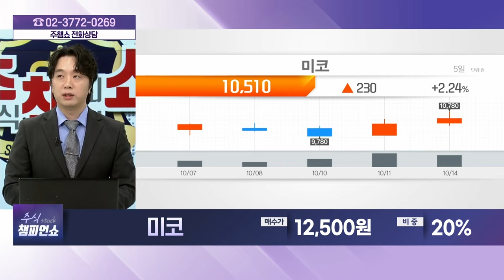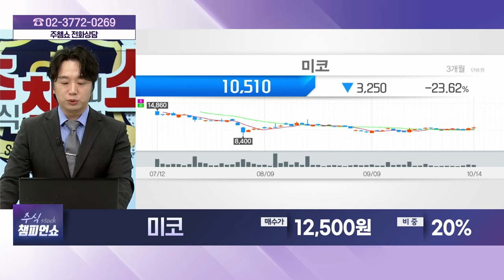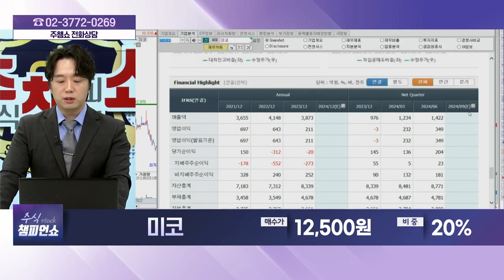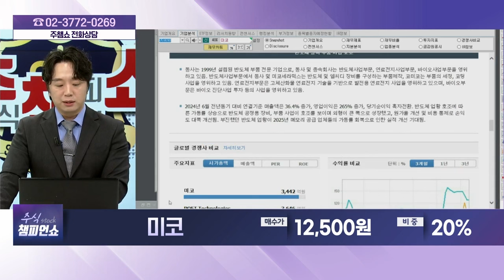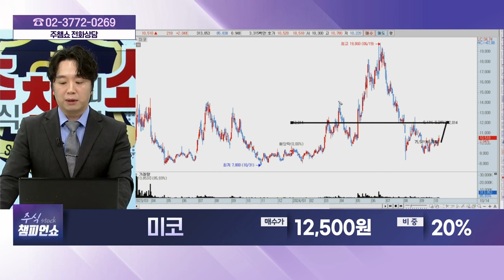미코(059090) - 종목상담 문현진 멘토 (20241014)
[바이앤셀] - 월~금 12:00 ~ 13:00
[상한가 특급배송] - 월~금 19:00 ~20:00
[주식 챔피언 쇼] - 월~금 20:00 ~ 21:00
[마켓위너] - 월~금 22:00 ~23:00
[주식 코치] - 토 9:00 ~ 11:00
[주식 사서함] - 토 11:00 ~ 12:00

2) 유튜브: 이데일리TV 채널›생방송 채팅창